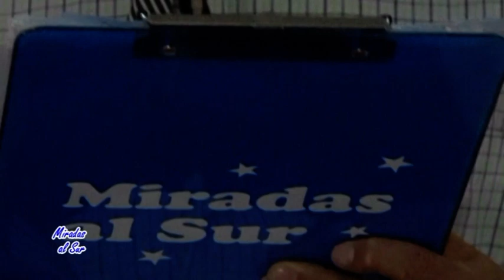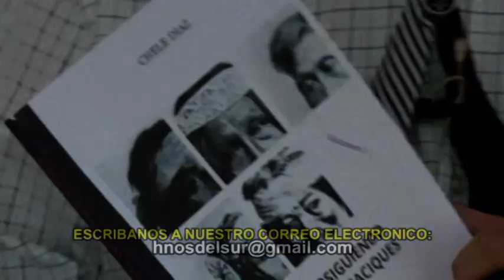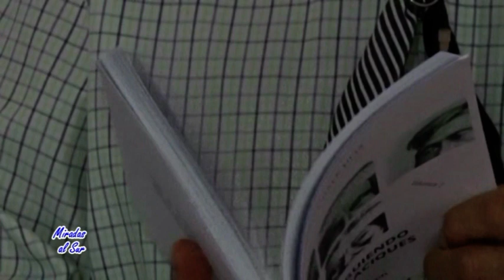MIRADAS AL SUR 1428 -20 -8- 2023 - BLQ 1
HOY COMENZAMOS CON EL CANTAUTOR CORDILLERANO CHELE DIAZ Y JINETEADAS DE URUGUAY